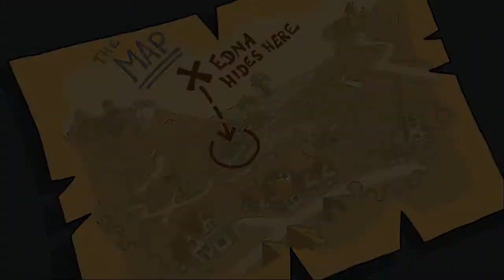Let's Play Harvey's New Eyes 09: Drinking Rotten Mayo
No, Lilli!  Don't do it!  No! NO!  EEEeeeeeewwwww